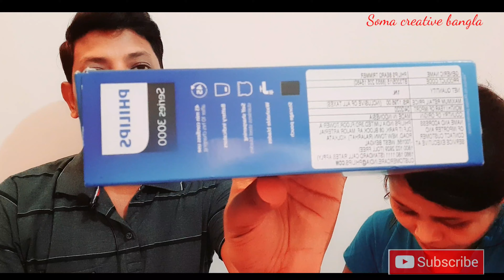philips trimmer review in bangla|soma creative bangla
In this video to show philips trimmer review in bangla.